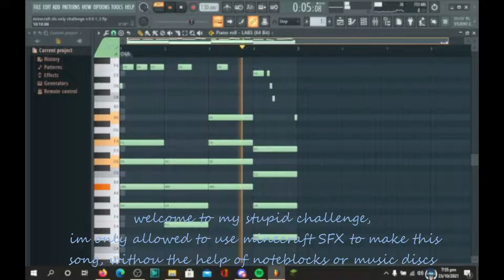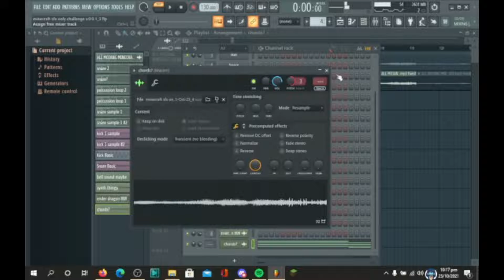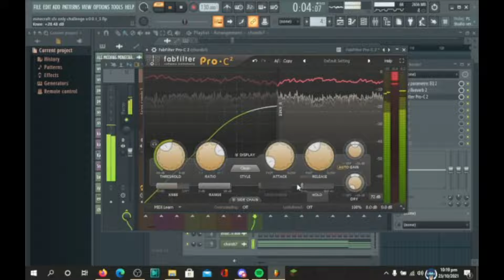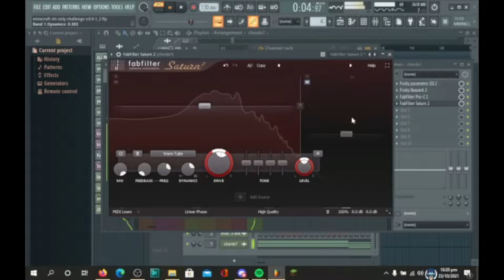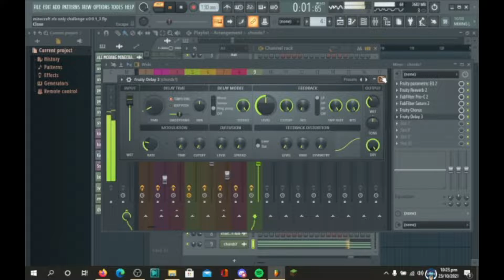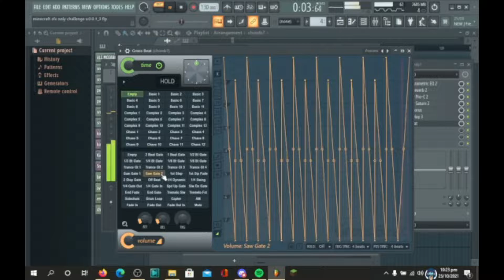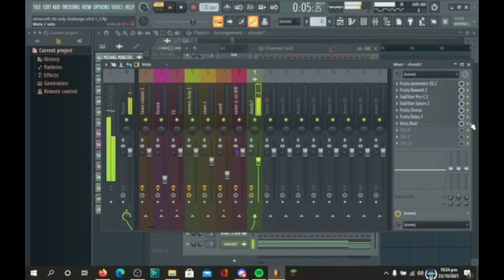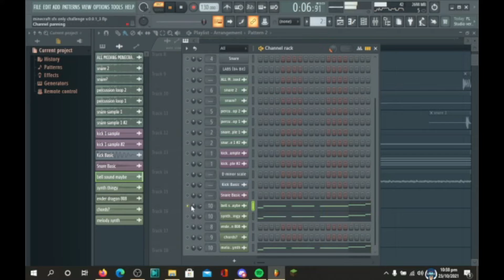MAKING MUSIC BUT I CAN ONLY USE SOUNDS FROM MINECRAFT (NO NOTEBLOCKS!) | Music Production Challenge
Today we watch me suffer while making music using only Minecraft SFX.

5 likes and I'll upload the end results.